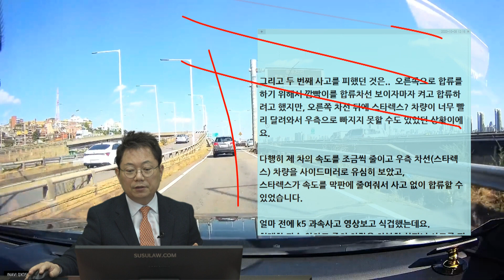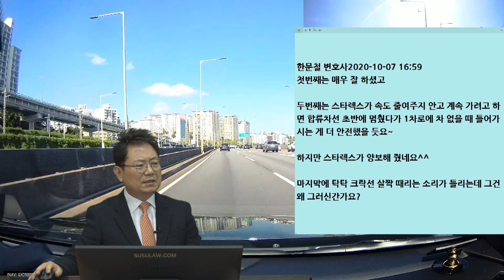7790회. 신차를 받고 변호사님 유튜브 보면서 조심해야겠구나 생각하면서 운전하니 사고를 면했습니다.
(b10300, 새 차 뽑고 두 번의 사고를 가볍게 막다

신차를 받고, 주의하며 운전하며 사고를 피한 사연.
갈림길에서 어디로 갈지 헷갈려 할때 속도를 줄여서 기다려 줌. 두번째는 좌합류도로에서 합류 중 차량이 기다려줘서 안전하게 진입함.

신차(k5 신형)를 9월 말에 받아서 2주가 아직 안되었어요.
변호사님 유튜브 영상과 라이브를 자주 보고 있는 구독자입니다. 변호사님 덕에 사고를 면할 수 있었습니다.

첫 번째 사고 날 뻔한 것은 앞에 차가 뭔가 낌새가 좀 이상해서 안전거리 확보를 하면서 의심의 눈초리로 앞차를 지켜보고 있는데 마침 앞차가 길을 잘못 들었더군요. 앞차를 유심히 보고 과속을 하지 않아서 사고를 피할 수 있었어요!!

그리고 두 번째 사고를 피했던 것은..  오른쪽으로 합류를 하기 위해서 깜빡이를 합류차선 보이자마자 켜고 합류하려고 했지만, 오른쪽 차선 뒤에 스타렉스? 차량이 너무 빨리 달려와서 우측으로 빠지지 못할 수도 있었던 상황이에요.

다행히 제 차의 속도를 조금씩 줄이고 우측 차선(스타렉스) 차량을 사이드미러로 유심히 보았고,
스타렉스가 속도를 막판에 줄여줘서 사고 없이 합류할 수 있었습니다.

얼마 전에 k5 과속사고 영상보고 식겁했는데요.
최대한 과속 안하고 주위 차량을 차분히 살피니 사고를 피할 수 있었네요^^

첫번째는 매우 잘 하셨고

두번째는 스타렉스가 속도 줄여주지 안고 계속 가려고 하면 합류차선 초반에 멈췄다가 1차로에 차 없을 때 들어가시는 게 더 안전했을 듯요~

하지만 스타렉스가 양보해 줬네요^^

합류도로 끝까지 가기 전에 초입부터 속도를 줄이고 본 도로 차량에 양보하면서 진입했다면 하는 약간의 아쉬움이 남습니다